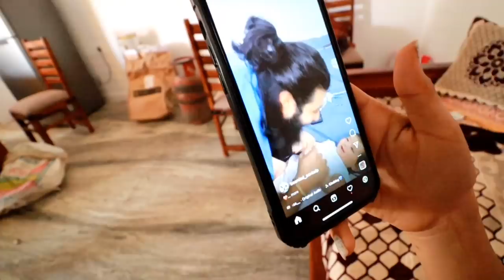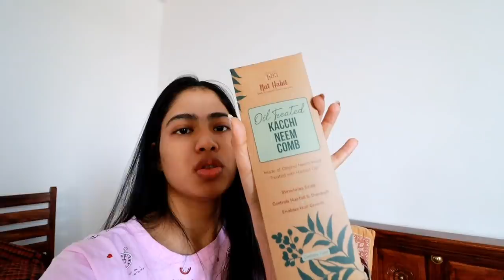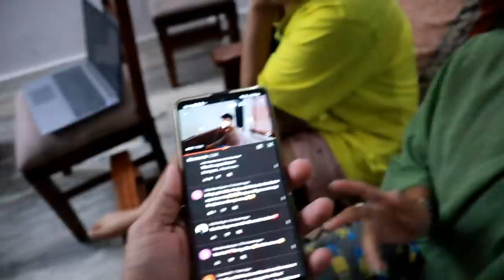Popcorn jala diye | Suraj Pal Singh | Yashi Tank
Thank you so much guys for watching, i hope you guys are enjoying our daily vlogs.

Song
On & On
Artist

Licensed to YouTube byAEI (on behalf of NCS); ASCAP, Featherstone Music (publishing), BMI - Broadcast Music Inc., LatinAutorPerf, Polaris Hub AB, and 17 Music Rights Societies